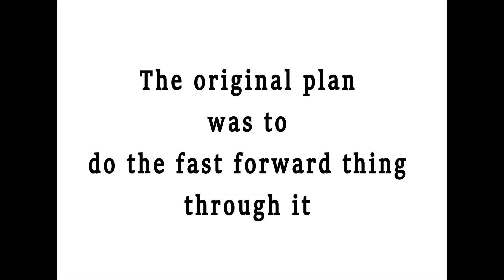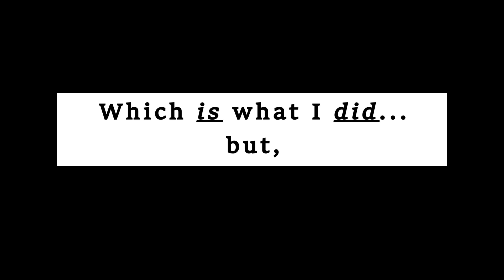CoD Warzone: That was Insane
A montage type video with most of my 12 kill game to end it.